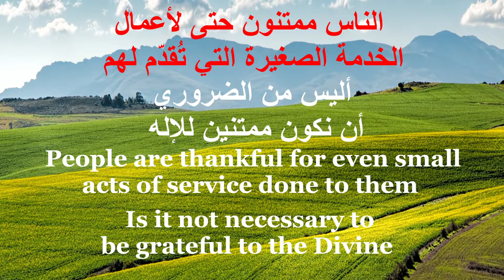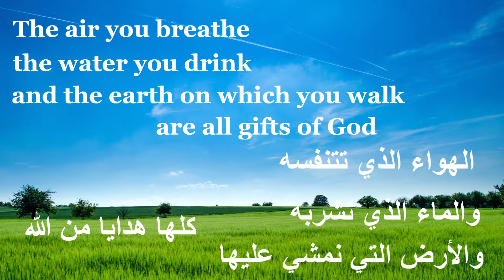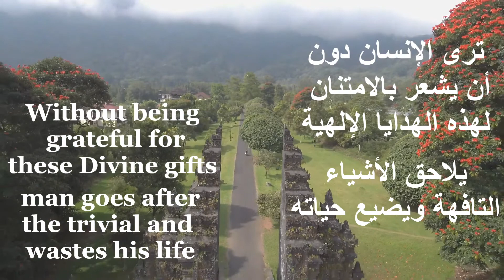الحمد لله الحمد لله - Thank God Praise to God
نعم الله لا تعد ولا تحصى
وبالواقع هل يوجد ذرة من ذرات الوجود إلا وله الفضل العميم والحمد المقيم على وجودها
الحمدلله
Thank God Praise to God